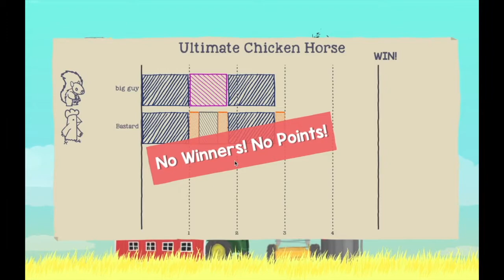Chicken VS Squirrel